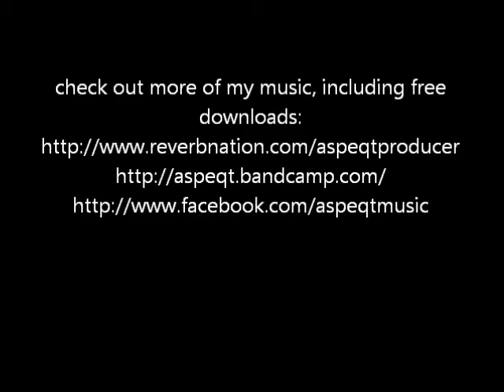DizzyWright ''Solo Dolo'' (AspeQt Remix)